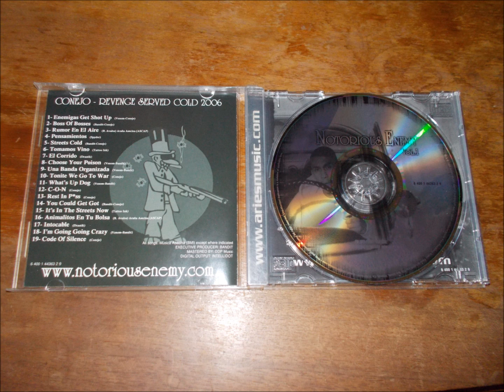EL CORRIDO- DRASTIK (CONEJO PRESENTS: NOTORIOUS ENEMY VOL.1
ARTIST: DRASTIK ALBUM: CONEJO PRESENTS: NOTORIOUS ENEMY VOL.1 (2005) SONG: EL CORRIDO TRACK: 7